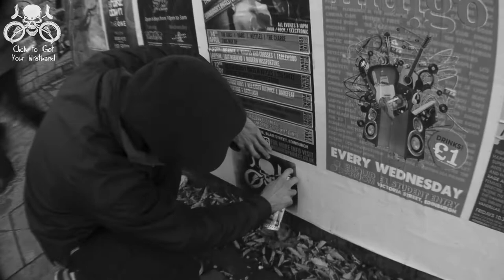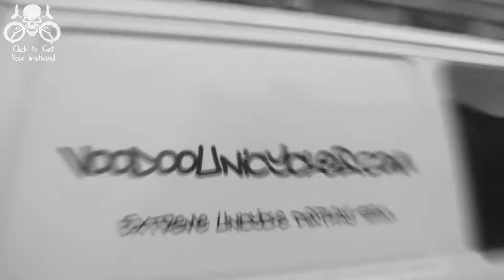Show Your Pride, Show Your Voodoo Unicycles Wristband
for more info on this amazing artist.